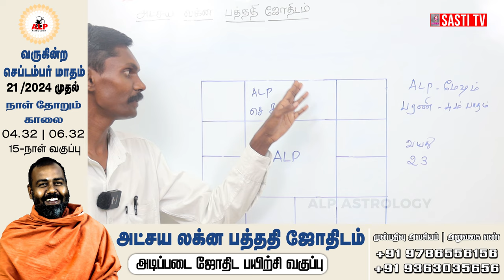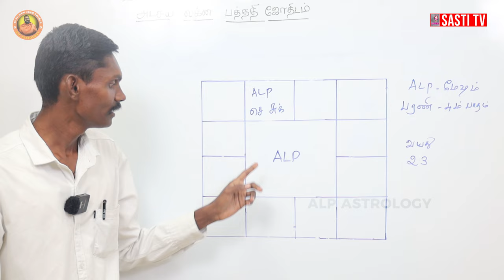சமூக ஊடகங்கள் மூலம் சம்பாதிக்கும் ஜாதகம் | ALP ASTROLOGY